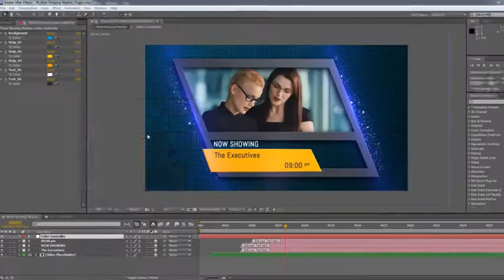TV Broadcast Package (Best After Effects Projects)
Hi, This is TV Broacst package for any Movie, Sports, action categories
15 Title Placeholders, 13 Video Placeholders
No plugins required, Optical Flares plugins & pre render version also included
Very easy to use – just put your pictures or video in placeholders and edit text
35 Text placeholders
21 Video Placeholders
Detailed PDF Tutorial
Separate compositions
CS5.5, CS6, CC, CC 2014 compatibility
Videos and music track are not included
Great soundtrack you can find: here
Font Abel FONT: here
Font Exo BT: here